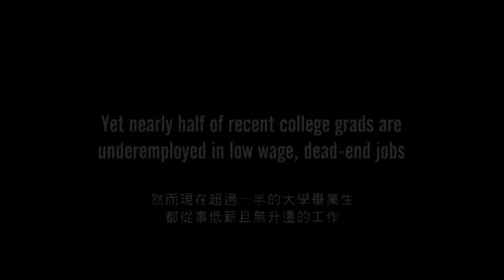我的千禧人生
千禧年世代的教育普及，自1981開始，25到29歲受過高等教育的人，成長了超過58%，然而現在超過一半的大學畢業生，都從事低薪且無升遷的工作，並且大學畢業的新鮮人失業率，為全國失業率的２倍！